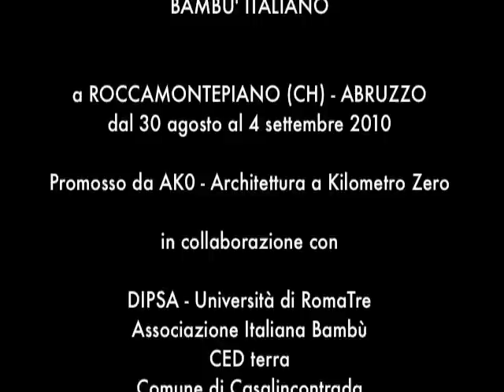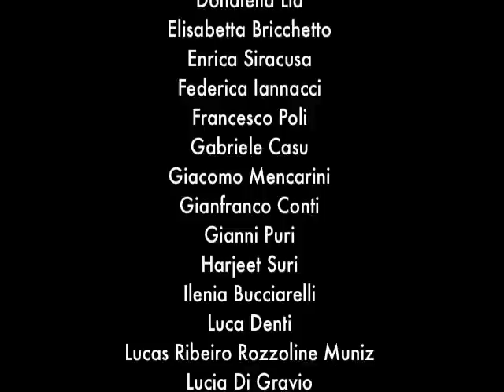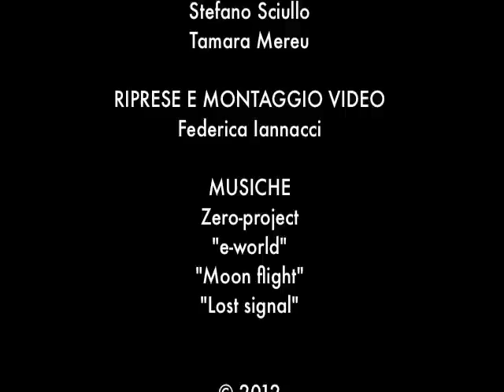JAI ALAI - Costruire tra Terra e Bambù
documentario di Federica Iannacci

WORKSHOP ARCHITETTURA A KILOMETRO ZERO:
REALIZZAZIONE DI JAI ALAI, UNA PICCOLA STRUTTURA SPERIMENTALE IN BAMBU' ITALIANO

a ROCCAMONTEPIANO (CH) - ABRUZZO